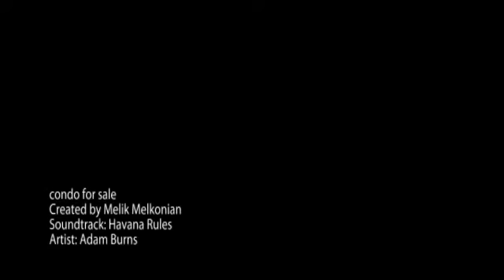3572 Charles Daoust Condo For Sale $ 169 900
Beautiful condo in a well maintained,clean building.Close to Boul.Chomedey/Notre-dame & aut.15.On the 3rd floor,2BDRs,904SF total,designated exterior parking,common storage,cabanon.Nice fireplace in the living room.Many renos-paint(2011),*spotlights in living/BDRs(2011),floors(2006),windows(2006),water tank(2010)Wall AC.(2007),kitchen floors(2007)

Contact Melik Melkonian
Groupe Sutton Excellence